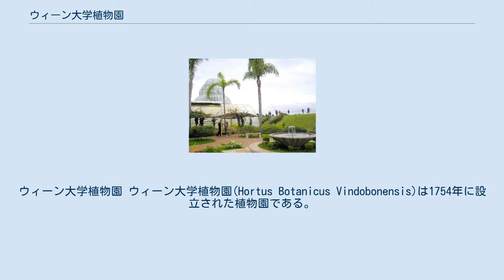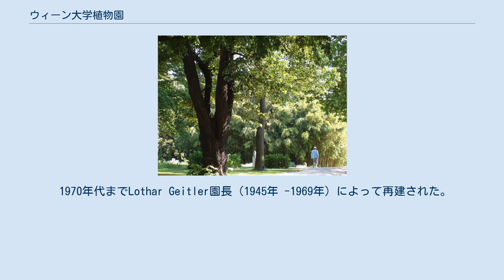ウィーン大学植物園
ウィーン大学植物園 ウィーン大学植物園(Hortus Botanicus Vindobonensis)は1754年に設立された植物園である。
現在はウィーン大学の生命科学学部の施設である、約8エーカーの敷地に、約9500種の植物が栽培されている。
 1754年に植物園は"Hortus Medicus"（薬草園）として、1エーカーの広さで開設され、マリア・テレジアが侍医のゲラルド・ファン・スウィーテンの助言をもとに拡張する土地が購入され、フランス生まれでウィーンに1794年から住む植物学者、ロージェ（Robert François Laugier：1722–1793)に設計が依頼された。ロージェはウィーン大学に新しく作られた化学と植物学の教授に任じられ、初代の植物園長となった。ロージェの後を継いで1768年から1796年の間植物園長となった、ニコラウス・フォン・ジャカンは植物学的な観点で植物園の運営を行い、リンネの分類体系を意識して植物は配置した。ジャカンの時代に8,000種の種が栽培され、7,8haに拡張された。1841年に1839年から園長になったシュテファン・エンドリヒャーによって改装され、1844年に植物学博物館が設立された。その後エドゥアルト・フェンツル（1849年-1878年）やアントン・ヨーゼフ・ケルナー (1878年–1898年)、リヒャルト・ヴェットシュタイン(1899年–1831年)、Fritz Knoll (1931–1945)らが植物園長を務めた。
 第二次世界大戦の爆撃で、植物博物館は破壊され、200以上の木々が被害を受けた。
 1970年代までLothar Geitler園長（1945年 -1969年）によって再建された。